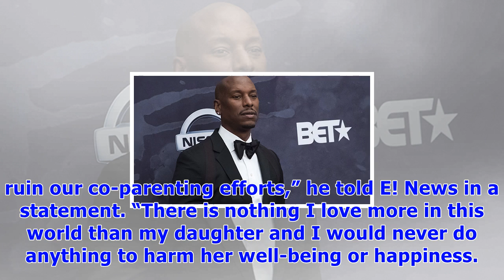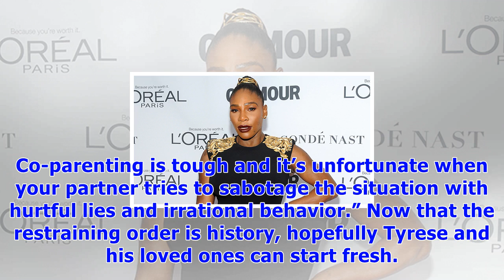Tyrese gibson wins 50/50 joint custody of daughter shayla after vicious court battle with ex